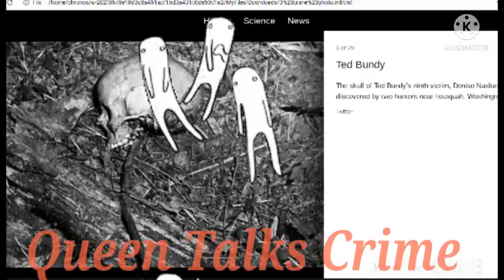SUMMER WELLS: THE CRAZIEST ISSSHH I HAVE HEARD YET! TRIGGER WARNING⚠️